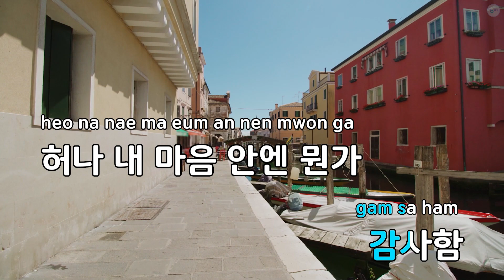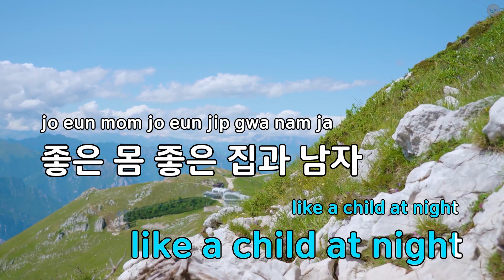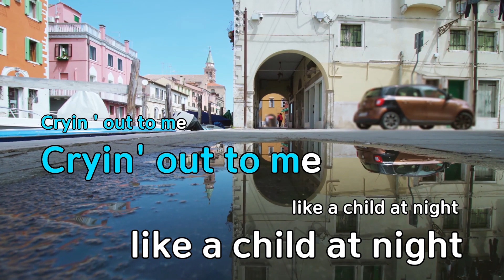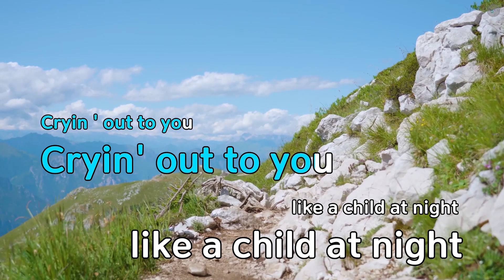Your Soul - 스윙스 (KY.75819) / KY KARAOKE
"★ 곡 정보 ★
번호 : 75819
제목 : Your Soul
가수 : 스윙스
작사가 : 스윙스
작곡가 : 스윙스,그레이(G...

Copyrightⓒkeumyoung